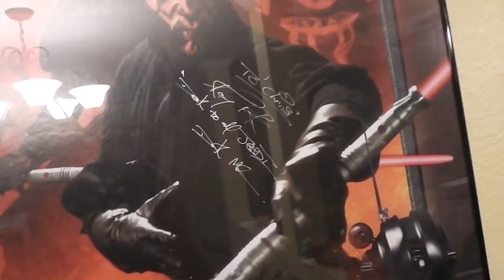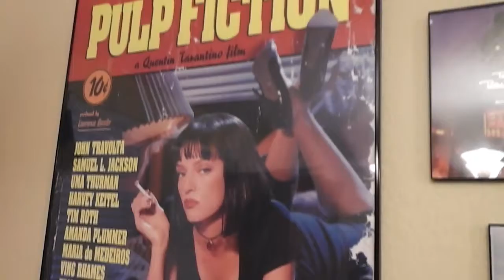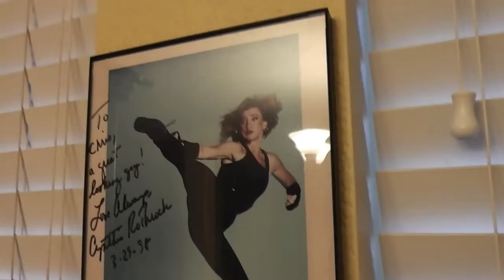A Little Christmas Adventure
It's Christmas and we're taking a break from comic books and showing you a little bit of our Half-Ass world.  Hope you all have a wonderful Christmas and a Happy New Year.